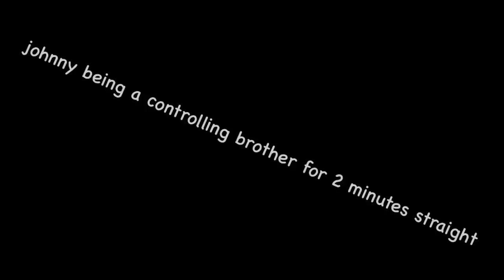johnny being a controlling brother for 2 minutes straight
Johnny being overly protective over Tee for 2 minutes.